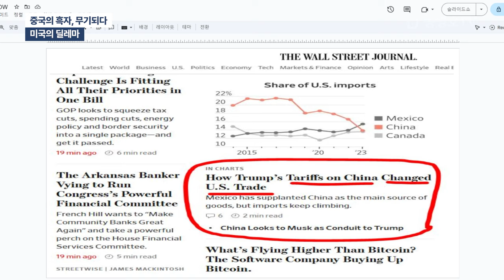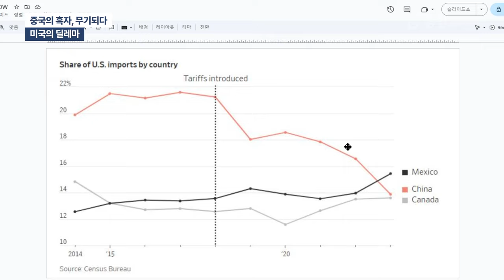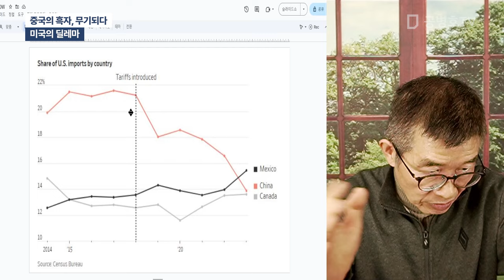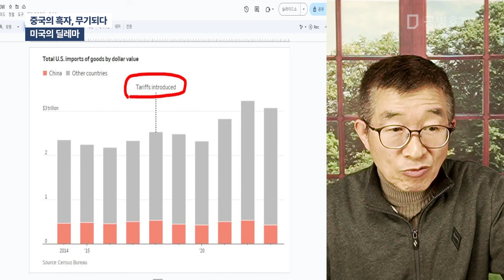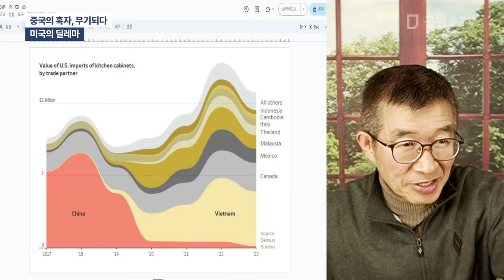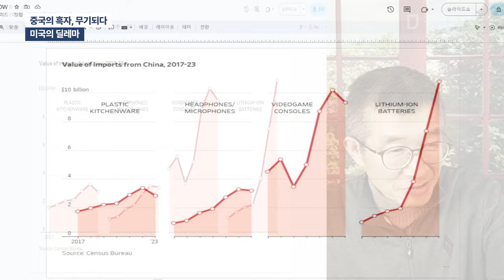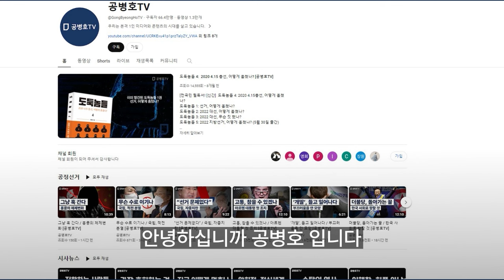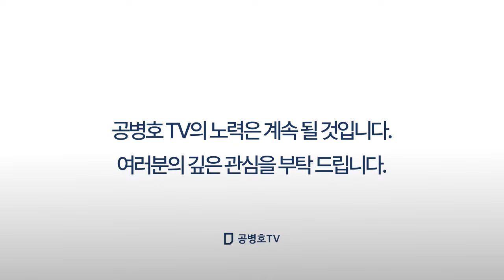중국의 흑자, 무기되다 / 미국의 딜레마 [공병호TV]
Bitcoin : 3MTW849AkP2ftLeSK2teZHMmzLu7Z83s9U